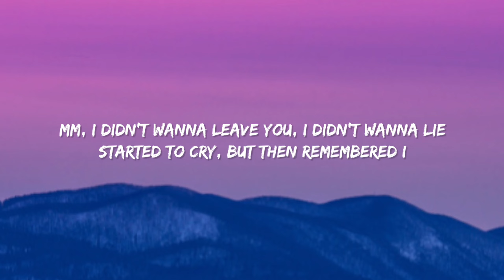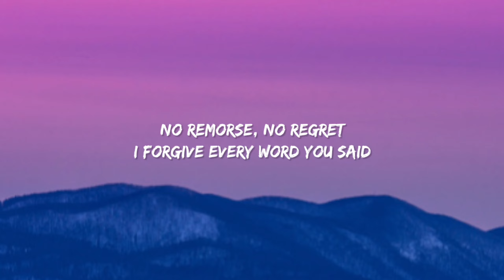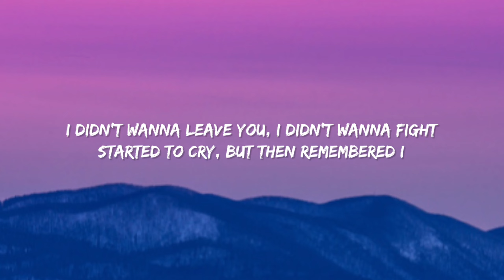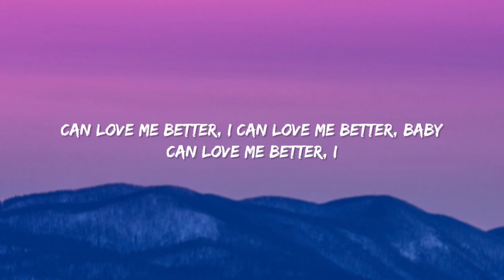Miley Cyrus - Flowers (Lyrics) I can buy myself flowers Write my name in the sand (TikTok Song)